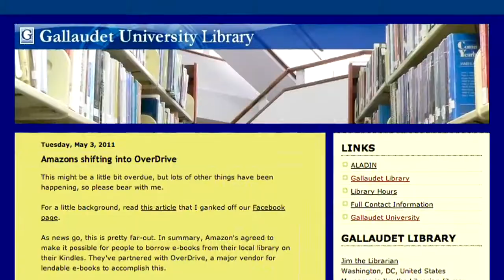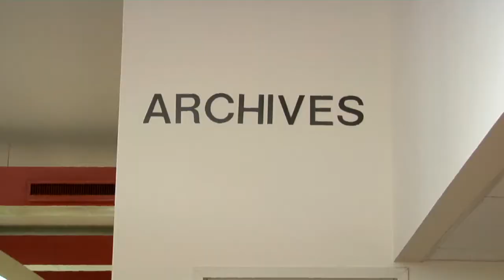Gallaudet University Library Informational Video - 2011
The University Library provides instructional, reference, and library collection services for the Gallaudet community, supporting uses of information resources and the development and enhancement of information literacy. The Library builds, maintains, and organizes the world's largest collection of deaf materials, as well as a collection of general materials, to support academic programs.

Find out more about the Library at library.gallaudet.edu